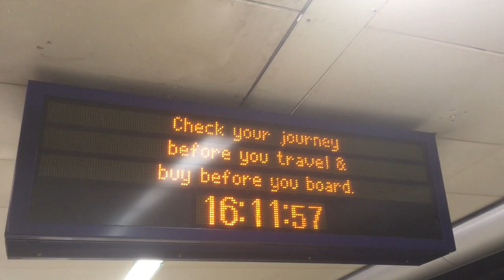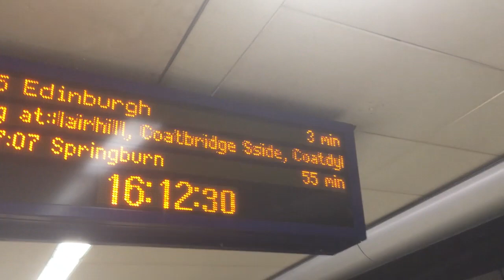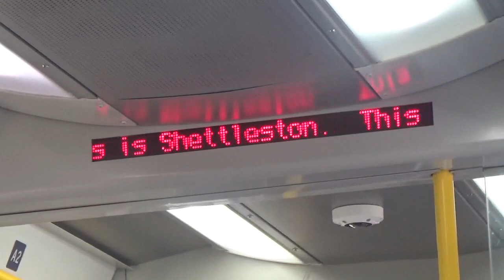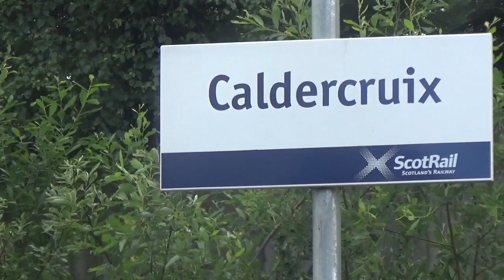Traveling on the north Clyde line | Glasgow - Edinburgh | Scotrail 334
Filmed on:13/8/23
Not often I do a train ride on a Sunday, but nice to just having that quiet moment when out and about